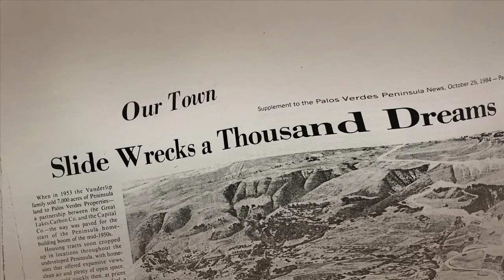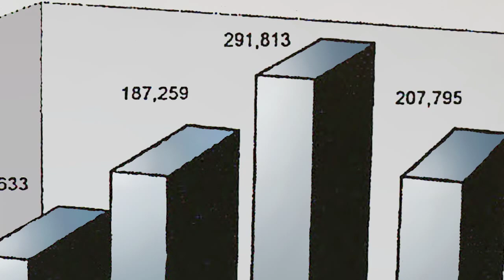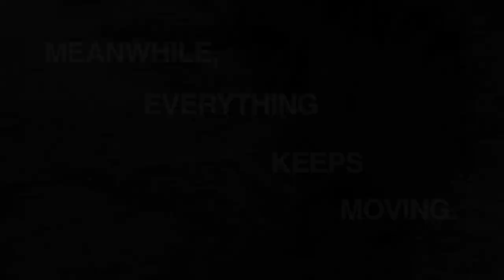2017 Water and the Portuguese Bend Landslide Video